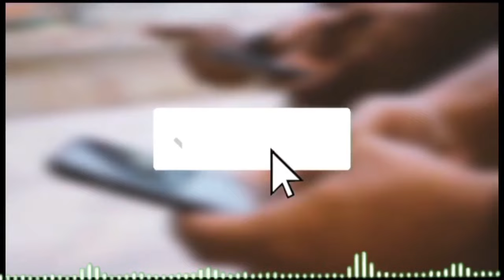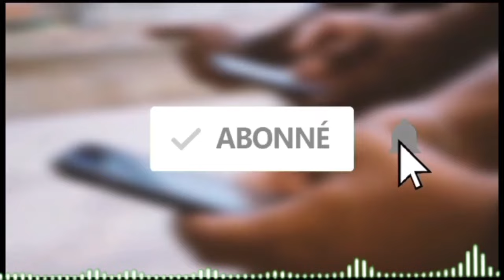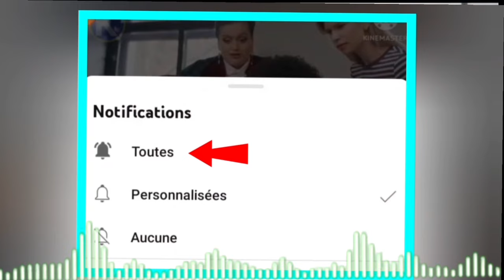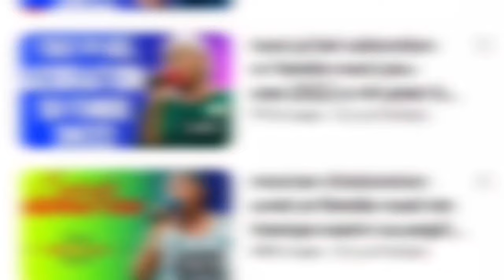NOUVEL BERTHO/JWET LA GATE NAN MEN LUIS ABINADER MOUN WANAMENT KONTINYE AP MAKE PWEN KANAL PAP KANPE